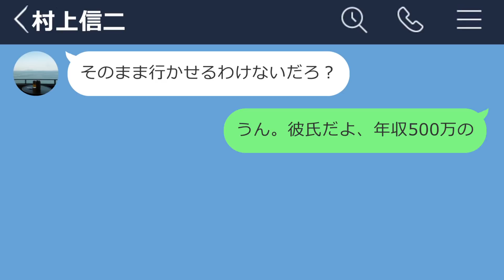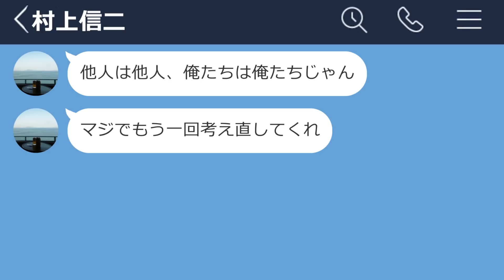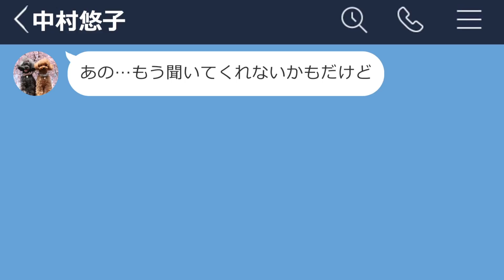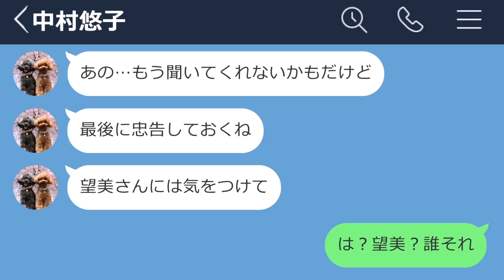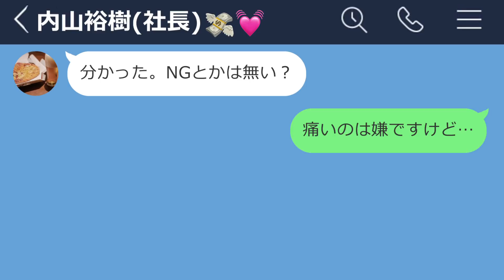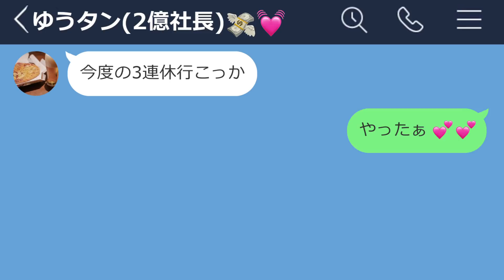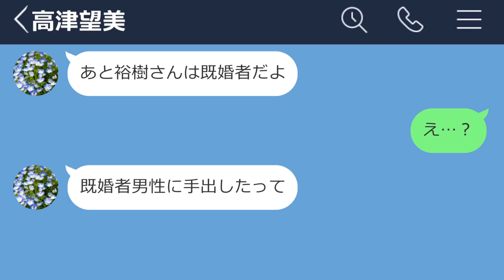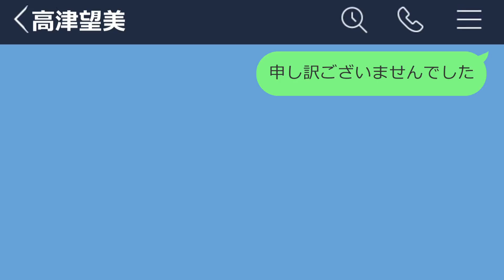【LINE】年収1億円の男と結婚するためにキャバ嬢になった女の末路...【前編】